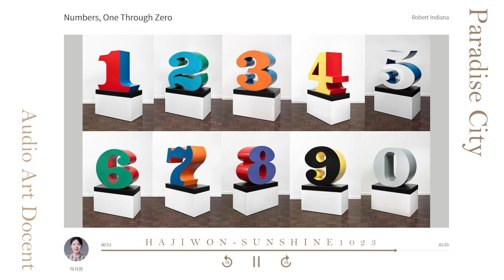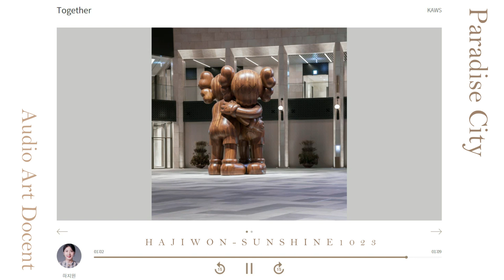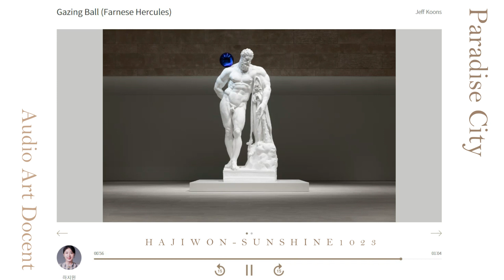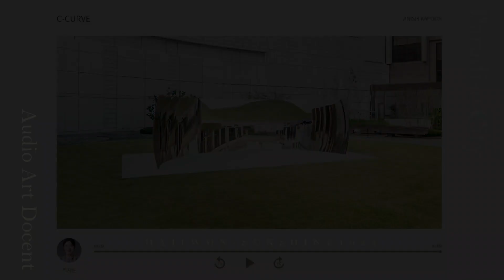하지원 Ha Ji Won​ ハ・ジウォン 河智苑 【파라다이스시티 오디오 아트 도슨트 | Paradise City Audio Art Docent | パラダイスシティ | 聲音導航】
Cr. 파라다이스시티 Paradise City

하지원｜Ha Ji Won ｜ハ・ジウォン ｜ 河智苑

달콤한 보이스를 가진 배우 하지원이 설명하는 작품 리스트
甘いボイスを持った俳優ハ・ジウォンが説明する作品リスト
擁有甜美嗓音的演員河智苑所介紹的作品目錄

1. 작가 : 로버트 인디애나 Robert Indiana
　작품명 : Numbers one through zero

2. 작가 : 카우스 KAWS
　작품명 : Together

3. 작가 : 제프쿤스 Jeff Koons
　작품명 : Gazing Ball-Farnese Hercules

4. 작가 : 아니쉬 카푸어 Subodh Gupta
　작품명 : C Curve

5. 작가 : 수보드 굽타 ANISH KAPOOR
　작품명 : Ray

해와달 엔터테인먼트 - Haewadal Entertainment